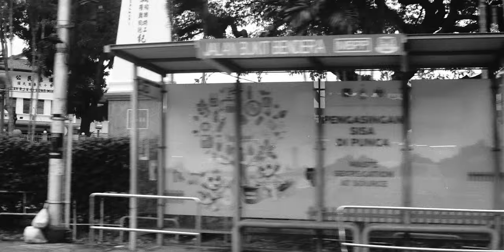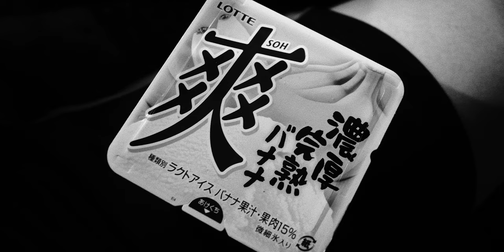2022-11-25 B+W Park Walk with Mom and Jordan